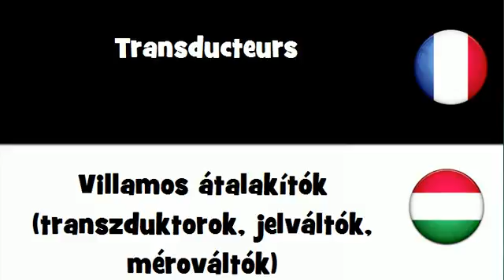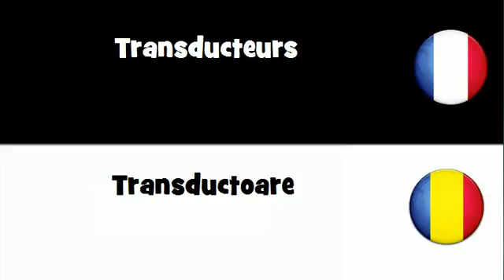Traduction en 20 langues # Transducteurs